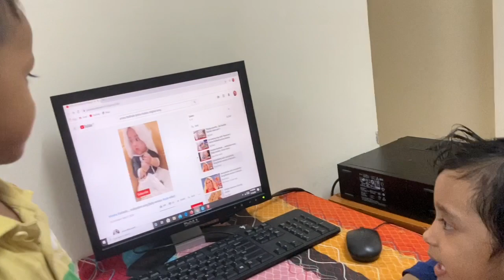Reacting to his own videos l Aysha & Thameem | Thangu poocha l Amina thathade ponnu molanu